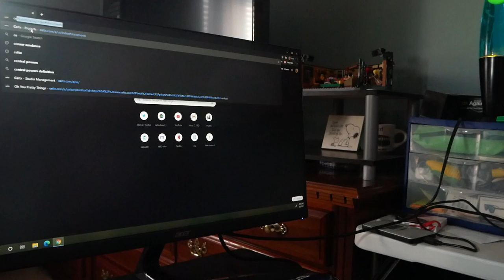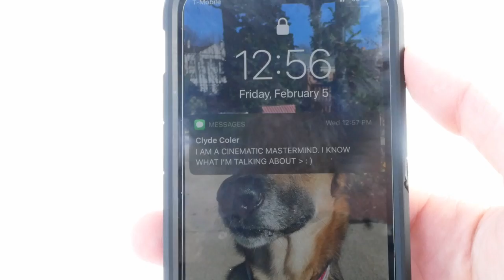Writer's Block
A short 'teaser' of sorts for the things to come. Writer's Block follows the simple story of me nearly missing my deadline for my first video.

Camera Used:
Panasonic LUMIX G85
Editing Software: